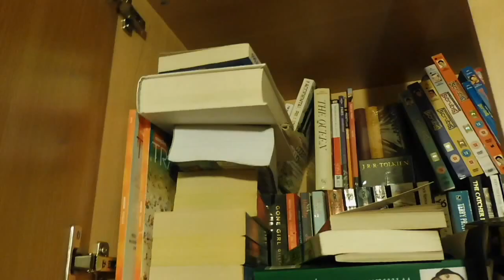Moving into our first home.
On October 14th 2017 Alice and I moved in together.